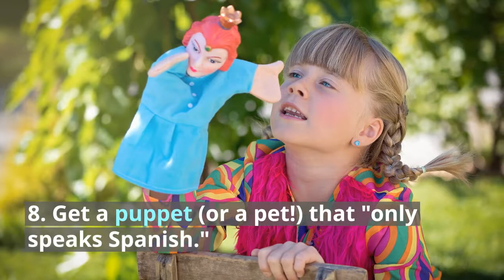How to Teach Your Kids Spanish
Tips and ideas for teaching your children Spanish, even if you aren't a native speaker.